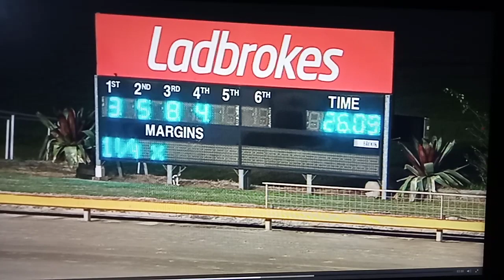Bulli 18042020 race 8